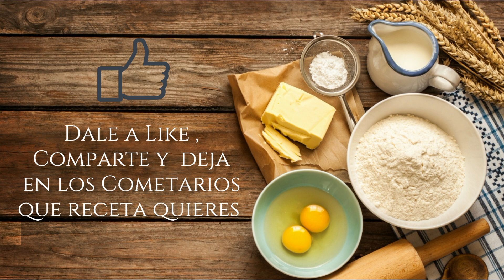La Mejor TORTILLA DE PATATAS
La Mejor TORTILLA DE PATATAS (Recetas Sabrosas en 5 minutos)

La mejor tortilla de patatas. Receta paso a paso. Sabrosa y facil de hacer

INGREDIENTES
Patatas
Cebolla
Huevo
Sal
Aceite